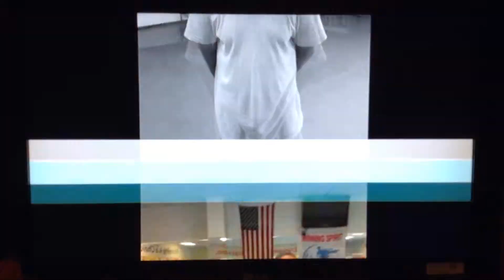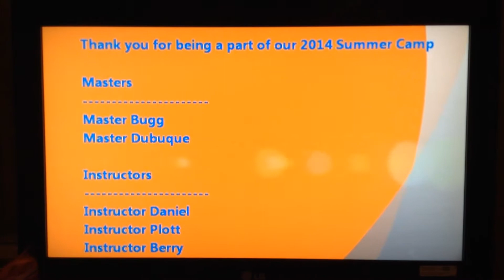Martial Arts World-Chester Summer Camp